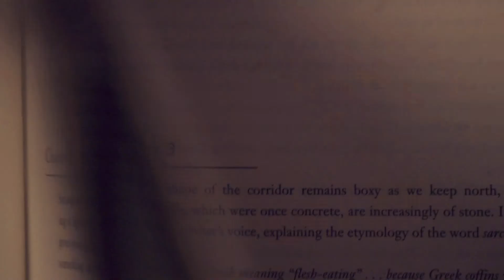READ! READ! READ! - Children's Poetry Book about the Joy of Reading!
Book trailer for READ! READ! READ!
Poems by Amy Ludwig VanDerwater
Illustrations by Ryan O'Rourke
Published by WordSong
Trailer by DAS HAUS Productions